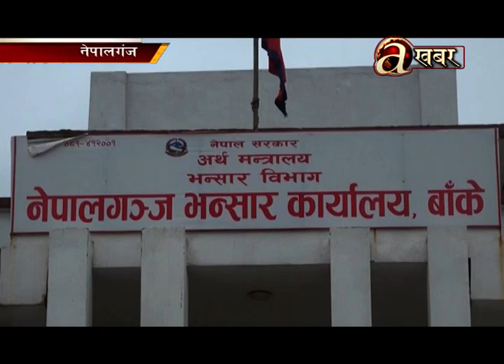नेपालगन्ज भन्सार कार्यालयले राजश्व असुलीमा नयाँ रेकर्ड